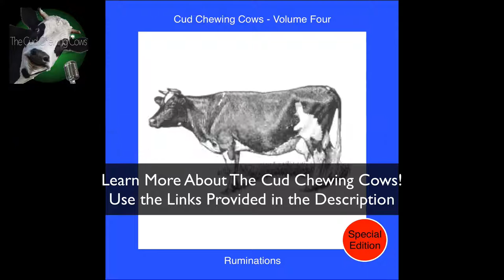Track 05: “Bovine Bar Mitzvah” from "Volume 4 - Ruminations" by "The Cud Chewing Cows" (sample)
Cud Chewing Cows

“Volume Four - Ruminations (Special Edition)” (Official Sites)

“Volume Four - Ruminations (Special Edition)” is our third ‘Cud Chewing Cows’ album.

Our music can be found on iTunes, Google Play, Amazon and Spotify here:

Amazon (Streaming, MP3, Audio CD)

This link is our complete released Discography
Cud Chewing Cows solo albums as well as our music with The Vocal Chords

The Vocal Chords? Who are they?
"The Vocal Chords” play 60's and 70's music. Mostly covers. We’ve recorded some fun sessions with them.

“Volume Four - Ruminations (Special Edition)” contains many styles and genres of music, as is typical of the Cud Chewing Cows album releases.

One walks away from this album feeling “Groooovy”.

Volume Four - Ruminations SE (Special Edition)

Includes the tracks:

01. Yasmin
02. Irish Frost
03. Africa
04. Klezmer Cow
05. Bovine Bar Mitzvah
06. Istan-bull
07. AC Man
08. African Skies
09. Farmers Market
10. Didem
11. English
12. Gregorian Sphere
13. Groooovy
14. Don't Steer Me Wrong
15. Emerald Isle
16. Mad Earth
17. Smoothe Jam
18. Didem's Trance (Bonus)
19. Ballad (Bonus)
20. New Movie Score 1 (Bonus)
21. New Movie Score 2 (Bonus)
22. New Movie Score 3 (Bonus)
23. New Movie Score 4 (Bonus)
24. Playtime (Bonus)
25. Cow-Man (Bonus)

Please share the video(s) on your Facebook, Twitter (etc.) accounts; please subscribe to us on YouTube, SoundCloud, Vimeo, and give us a thumbs-up when possible; comment here if you like and please visit our site(s).

Your Friends,

The Cud Chewing Cows